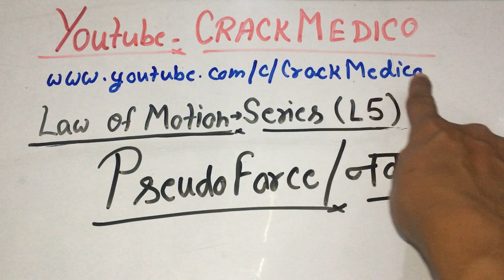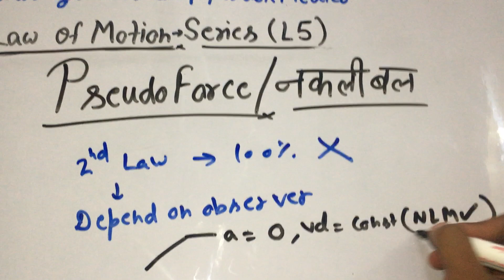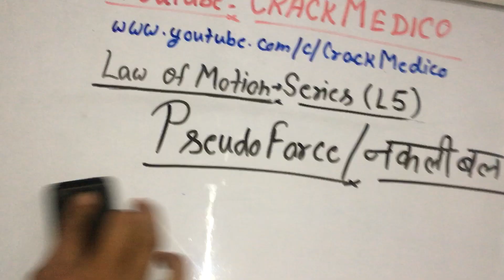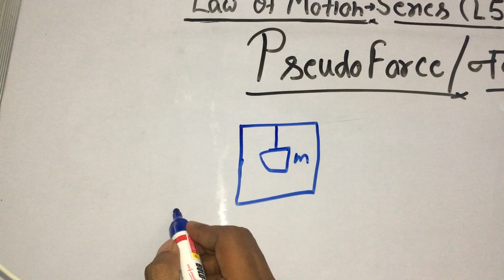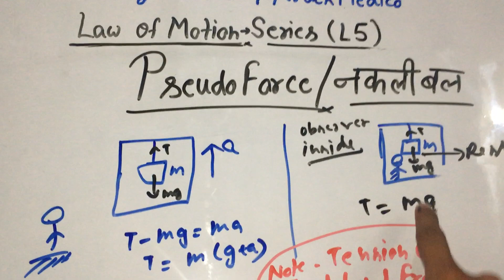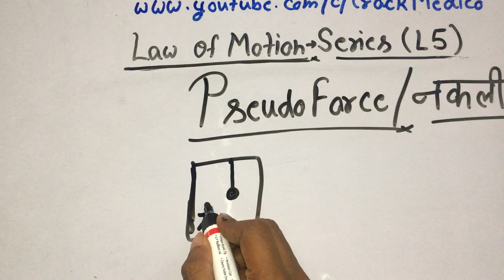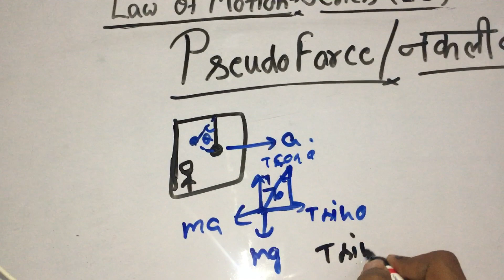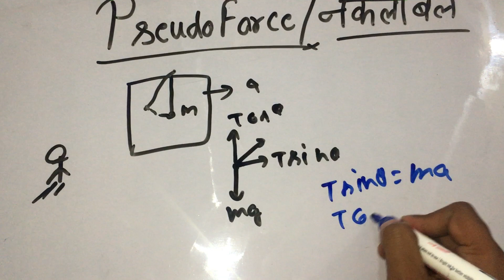Law Of Motion|| Lecture-5||Pseudo Force For NEET 2020 by CRACK MEDICO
Hi All,

Law Of Motion|| Lecture-4||Newton 3rd Law and Motion Of Constrain Tricks For NEET 2020 by CRACK MEDICO

Law Of Motion New Video Series -1st law & Free Body Diagram Tricks for NEET 2020 by CRACK MEDICO